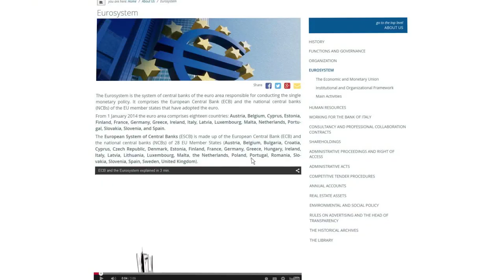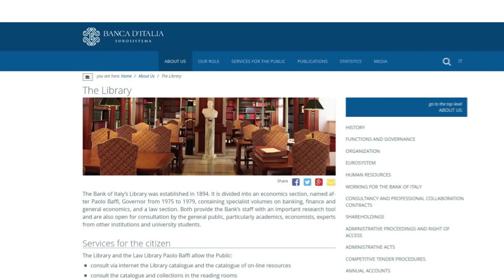New Bank of Italy's website trailer presentation